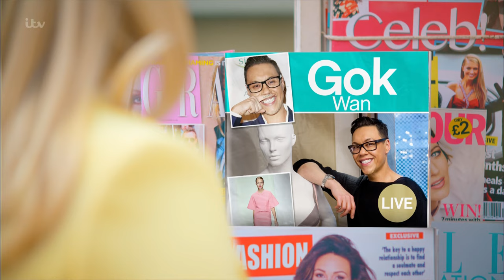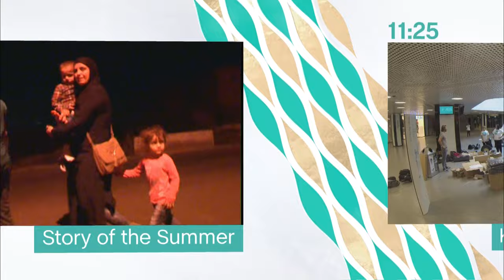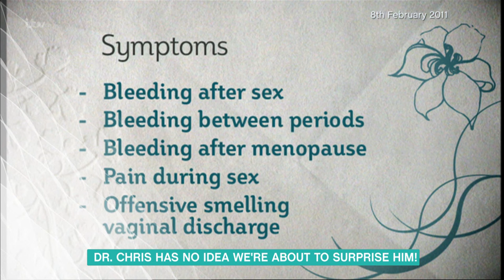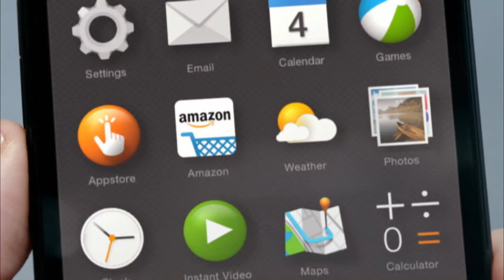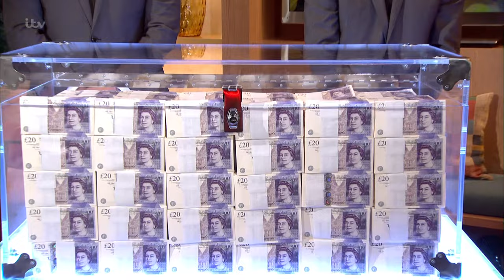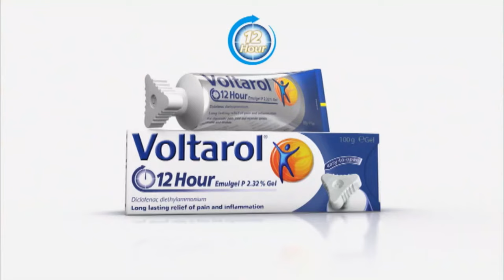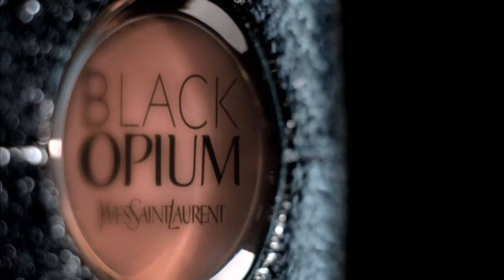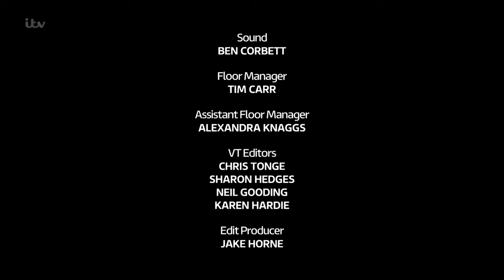Vintage This Morning - With Holly Willoughby and Philip Schofield - 1st September 2015 - Full show